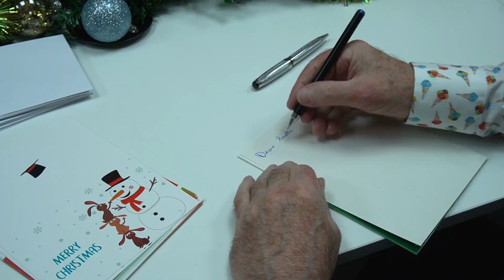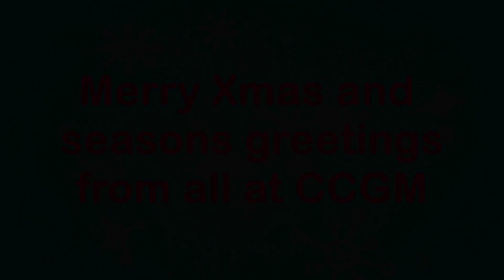Merry Xmas CCGM